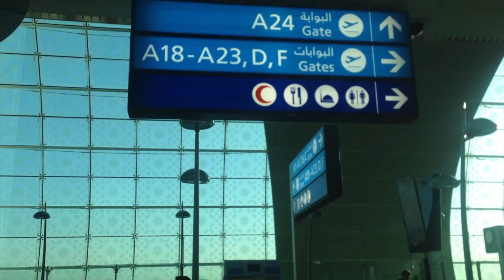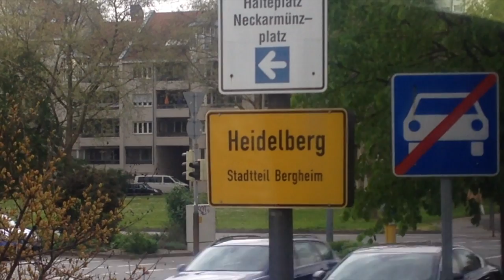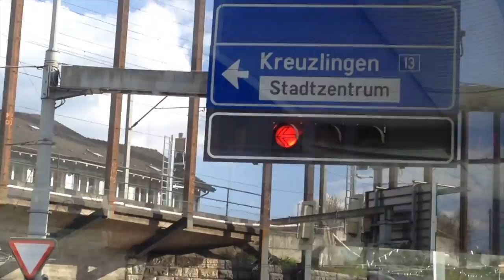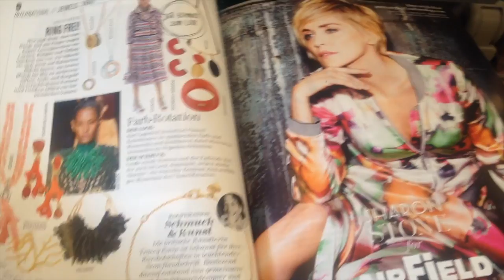Europe In A Jiffy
I'm not used to vlogging,
Sorry if my voice is wAaaaAaaaAaAAAy to small

. DJ Grumble - It Be's That Way
. DJ Grumble  - Strings - N-Flutes
. Rebecca Sugar - Love Like You
. VLVT JONES - Nao Tem Nada